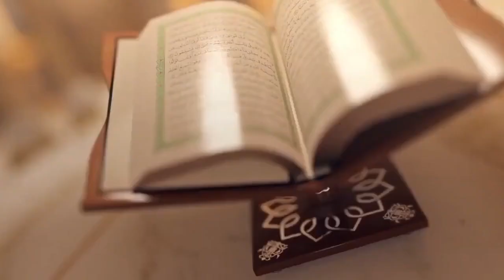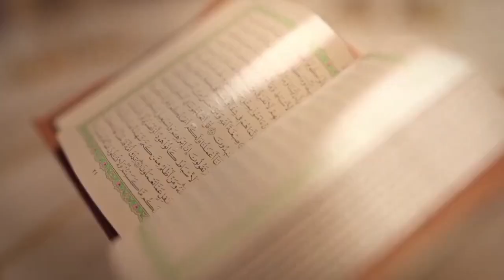5ème jour Ramadan 2024: Tafsir Qurhane ak Cheikh Abdoulaye Niass - Sourate Yunus verset 41- 58